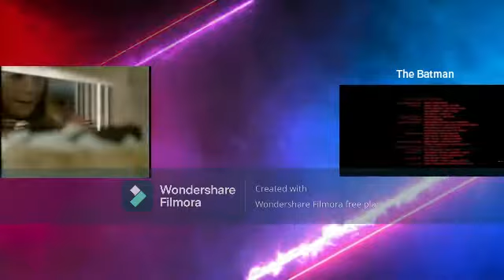TRC Contiunity (November 30th, 2022)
After The Movie Premiere of The Batman, and The Raphy Channel movie: Sonic the Hedgehog 2!